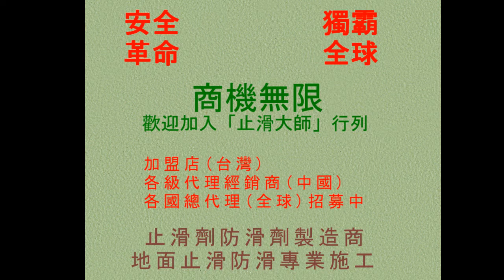457防滑液塗抹方法photos